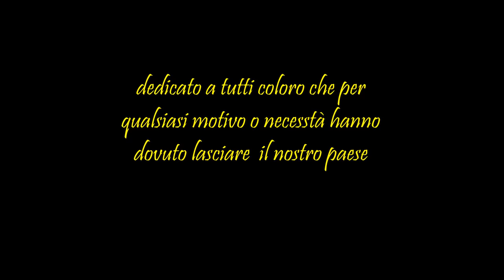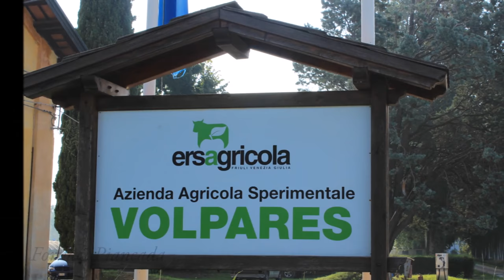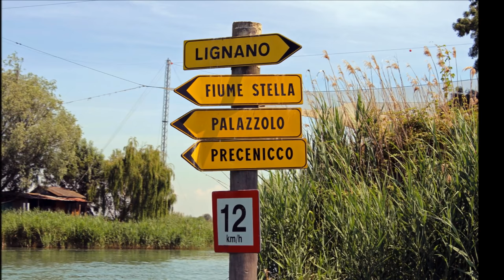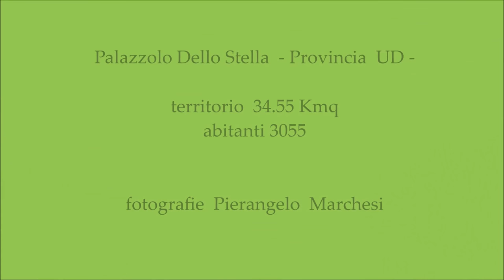Palazzolo dello Stella e il suo territorio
Nel augurare buon anno a tutti i Palazzolessi residenti e non vi dedico questo video.